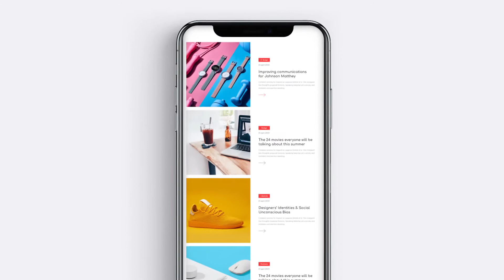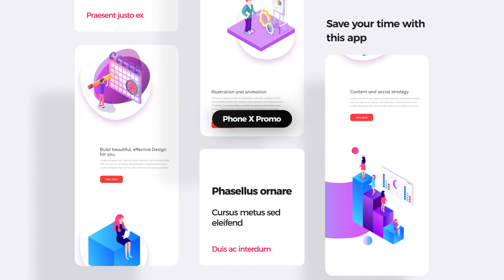Top After Effects Projects: XL Phone Promo + Free Font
20 Phone Models: IOS and Android
Length: 1:50
After Effects CC 2018 and Higher
Resolution: 4k 3840×2160px, Resizable
Size of App Screens: 1125×2436